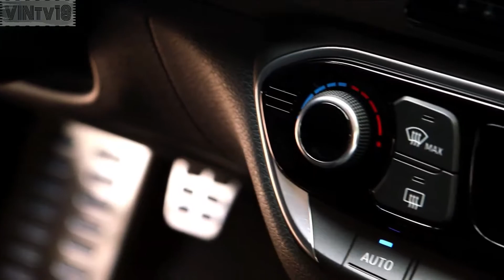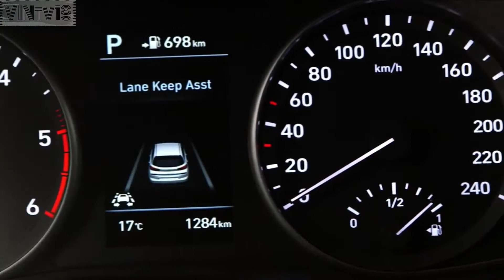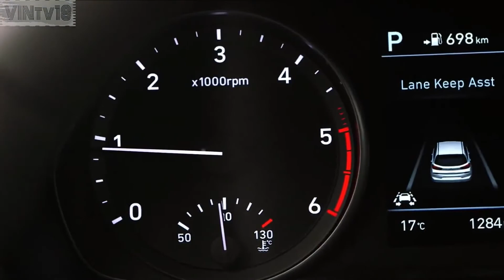2019 Hyundai i30 Facelift Highlights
Hyundai Motor has refined its i30 model range with the introduction of Euro 6d Temp compliant engines and a design update.

The powertrain update makes the Hyundai i30 five-door, i30 Wagon, i30 Fastback and i30 N compliant with the latest emission standards. The newly-developed Smartstream 1.6-litre four-cylinder diesel engine reduces CO2 emissions and improves fuel efficiency, and comes with three different power outputs: 96 PS (70kW) available with a 6-speed manual transmission (6MT) (Fuel consumption combined in NEDC conversion: 3.9 – 3.8l/100km; CO2 emissions combined in NEDC conversion: 104 – 99g/km), 116 PS (85kW) available with 6MT (Fuel consumption combined in NEDC conversion: 4.3 – 3.8l/100km; CO2 emissions combined in NEDC conversion: 112 – 99g/km) or the 7-speed dual clutch transmission (7DCT) (Fuel consumption combined in NEDC conversion: 4.1 – 4.0l/100km; CO2 emissions combined in NEDC conversion: 107 – 105g/km), and 136 PS (100kW) with 6MT (Fuel consumption combined in NEDC conversion: 4.4 – 4.1l/100km; CO2 emissions combined in NEDC conversion: 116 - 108g/km) or 7DCT (Fuel consumption combined in NEDC conversion: 4.3 – 4.1l/100km; CO2 emissions combined in NEDC conversion: 113 – 107/km).

Along with the new Smartstream engine, the company equips the i30 five-door, i30 Wagon and i30 Fastback diesel variants with exhaust fluid after-treatment systems. The diesel exhaust fluid, a mix of urea and water, contributes to decreasing nitrogen oxide emissions. At the same time, all petrol engines of the i30 line-up have been equipped with a gasoline particulate filter.

Besides the technological update, Hyundai has refreshed the exterior design of its i30 five-door and Wagon with a new front bumper. The front of both cars now features the charismatic i30 Fastback bumper. Its sleek and elegant lines enhance the progressive and timeless look of the i30 five-door and Wagon, harmonising the design of the i30 range. Additionally, Hyundai has updated the exterior colour range of the i30 five-door and Wagon to include Stellar Blue and Olivine Grey.

The i30 range is a stronghold for our success in Europe. To become the number one Asian car brand by 2021, we not only invest in cutting-edge technologies like with our Kona Electric or All-New NEXO, we also seek to constantly improve our best-selling models to meet our customer’s needs in terms of fuel efficiency and appealing design.

Andreas-Christoph Hofmann
Vice President Marketing & Product at Hyundai Motor Europe
Advanced connectivity features provide more convenience
Customers can now opt for the 8-inch Display Audio, which includes Android Auto and Apple Car Play for a seamless connection of passengers’ smartphones with the car. Users simply connect their phone to bring up the smartphone functions on the car’s 8-inch touchscreen. Drivers are able to control the system via voice control, the touchscreen or the buttons on the steering wheel to ensure minimal distraction during the ride.

Hyundai’s i30 range consists of four different derivatives: the i30 five-door, the i30 Wagon, the i30 N and the i30 Fastback. Designed, developed and tested in Europe, the i30 range offers the latest SmartSense safety features, timeless design and efficient powertrains. Launched in 2017, the i30 five-door, i30 Wagon and i30 Fastback now receive their first product enhancement to become even more attractive to customers in terms of style and efficiency. Customers can also choose the Hyundai i30 five-door with the N Line trim. The i30 N Line, unveiled in summer 2018, is the first Hyundai model with the new trim, featuring exterior and interior design elements known from the i30 N, to enhance the visual appeal of i30. The mechanical set-up – including suspension, brakes and engine response – has also been tuned to add extra spice to the regular i30 five-door.